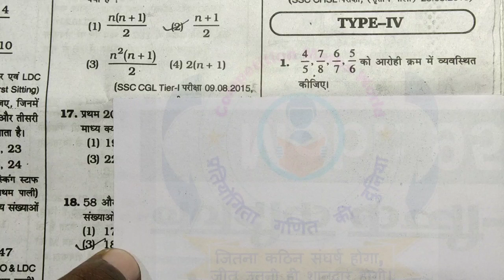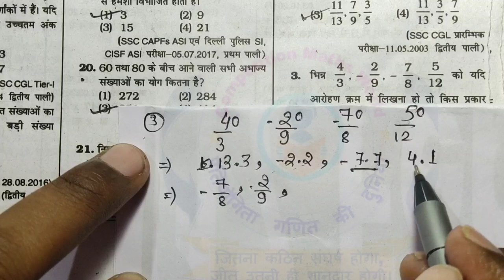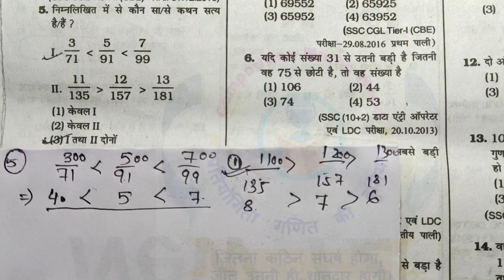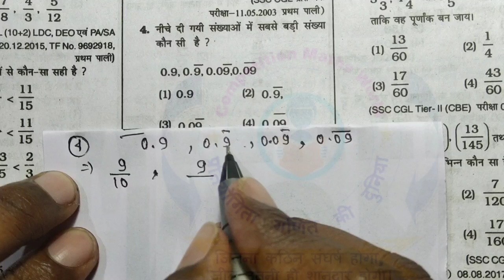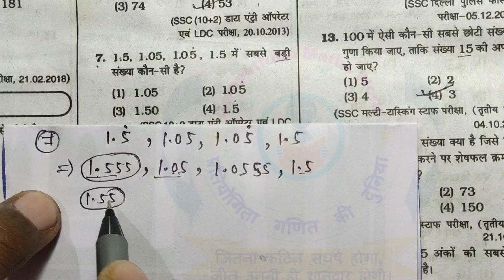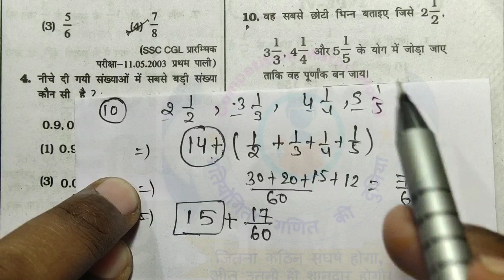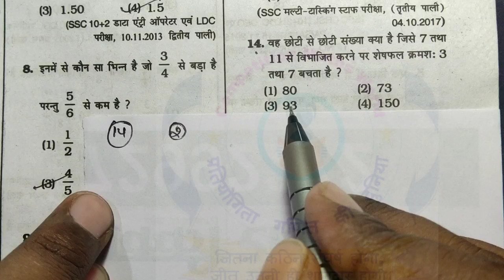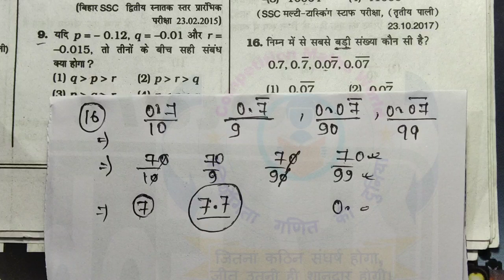Number System (संख्या पद्धति) Prakashan 9500 Solution In Hindi |Kiran Prakashan Ssc 9500 Type - 4,5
नमस्कार दोस्तों आप सभी का स्वागत है आपके अपने यूट्यूब चैनल कंपटीशन मैथ पॉइंट मैं  दोस्तों मैं एक रिक्वेस्ट करना चाहूंगा यदि वीडियो अच्छी लगती है तो लाइक शेयर और कॉमेंट जितना हो सके उतना कीजिए क्योंकि आगे की वीडियो लाइक शेयर और कमेंट के देखते हुए ही पब्लिश की जाएगी और लाइक और कमेंट यदि ज्यादा नहीं होता है तो बुक हो सकता है बंद भी कर दिया जाएगा धन्यवाद

यदि आपको इस बुक से कुछ हेल्प मिलती है तो आप हमें यदि सहायता राशि देना चाहते हैं तो
गूगल Pay या फोन Pay के माध्यम से दे सकते हैं
google pay or phone pay no - 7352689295